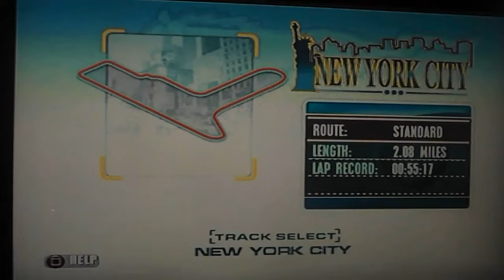Ford Mustang The Legend Lives PS2 Gameplay 5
Racing with 3 opponents in San Francisco, California USA,
Using Ford Mustang GT/CS 1968.
Platform: PS2
Game: Ford Mustang The Legend Lives
Release: 2005